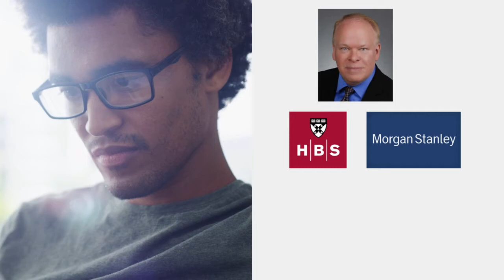Investment Banking Interview: 5 Common Interview Mistakes - Harvard MBA & Morgan Stanley MD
I do two things:

I coach students and professionals into investment banking, venture capital, and private equity internships and full-time jobs - I have successfully coached my "coachees" into ALL of the top investment banks, Goldman, Sachs, Morgan Stanley, BAML (now BofA), Lazard, Evercore, Moelis, etc. - all of them! and also many PE and Venture firms! I teach you how to successfully interview on both behavioral and technical questions! And I should know, I was a Managing Director at two major investment banks, a PE Partner, and a VC Partner! I call those sessions "mock interviews". "Coachees" sometimes work with me for years in a more formal mentorship role!

I coach students through the MBA admissions process and have coached students into every major school in the US, Canada, and Europe, including Harvard, Stanford, Booth (UChicago), Columbia, Wharton, Kellogg, and more! I am a Harvard MBA who was accepted into the 2+2 program and have worked in MBA admissions. I have read over 6,000 applications, and I know what works and what doesn't work! I can help you to choose schools, develop an application strategy, select references - the complete package!